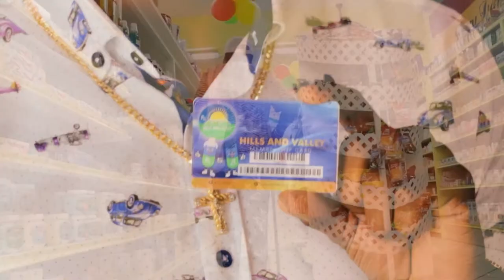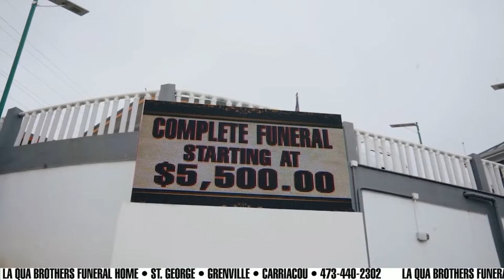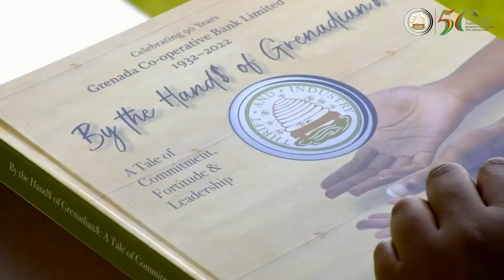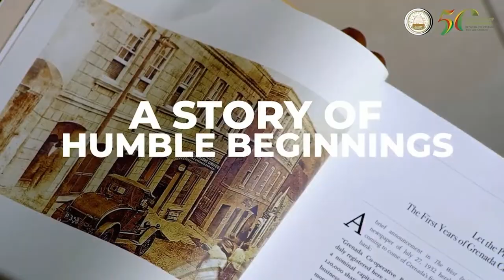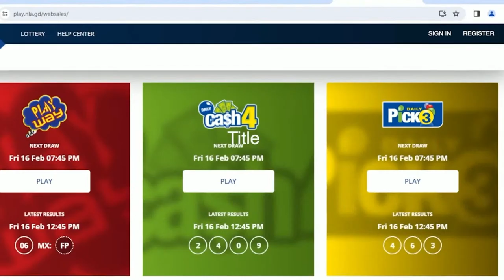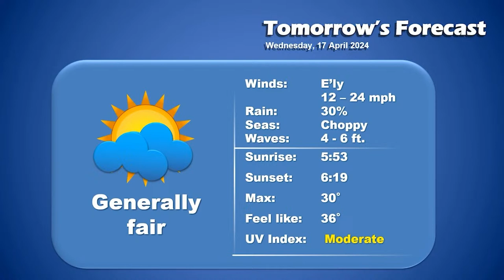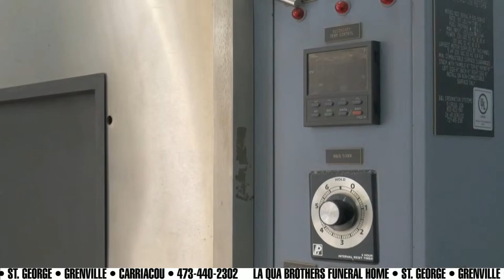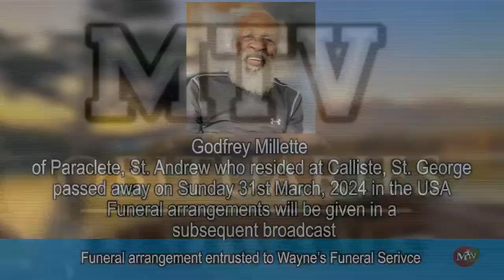MTV NEWS TUESDAY 16th April 2024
MTV NEWS TUESDAY 16th April 2024  MTV does not own or claim rights to any music played or cause to be played on this programme.
The views expressed it not necessarily those of MTV